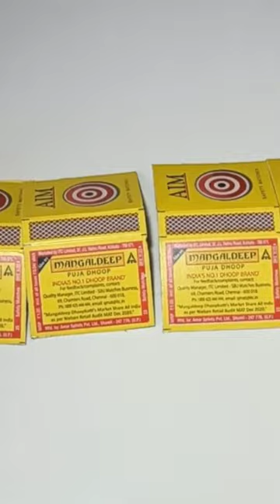Diy Rickshaw Making at Home From Matchbox